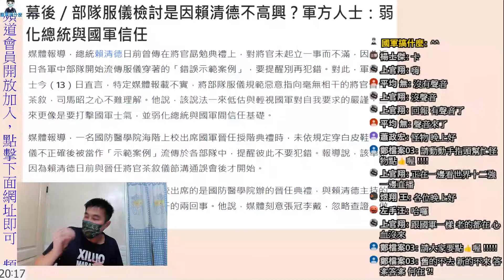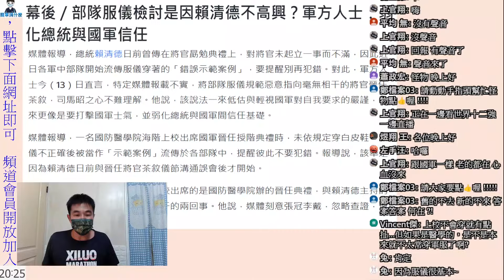國軍部隊服儀檢討鬧出烏龍，難道就不該要求服儀嗎??｜國軍搞什麼｜怪物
國軍部隊服儀檢討鬧出烏龍，難道就不該要求服儀嗎??｜驚爆軍方亂搞?國軍政戰軍官因派系不對調到冷門單位｜台南女警懷孕調班遭拒，深夜執勤後竟流產｜陸軍前上校政戰主任王維義襲胸下屬，監察院通過該員彈劾｜國防大學士官長企圖A走2000元，士林地院給緩刑機會｜全社會防衛動起來，明年後備戰力強化預算達28億｜國軍搞什麼｜怪物